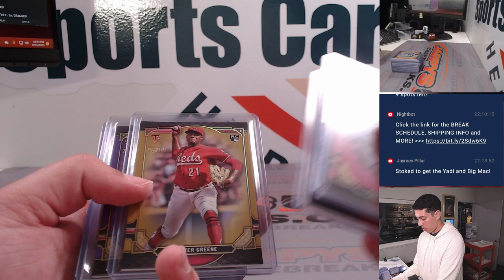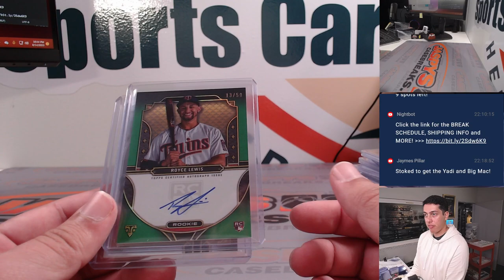M, 08.14.23 -- Fanatics Live: 2022 Topps Triple Threads Baseball 3-Box Break RT #4